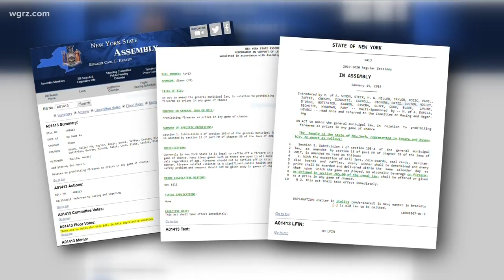Taking Aim At Proposed Gun Raffle Ban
downstate lawmaker's effort to prohibit such fundraising activities.